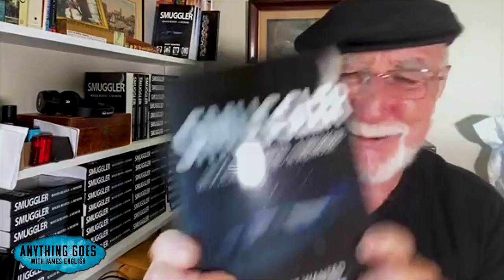One of Americas biggest Drug Smugglers - Roger Reaves Tells His Story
American Drug Smuggler Working with Pablo Escobar - Roger Reaves Tells His Story

Featured Music.